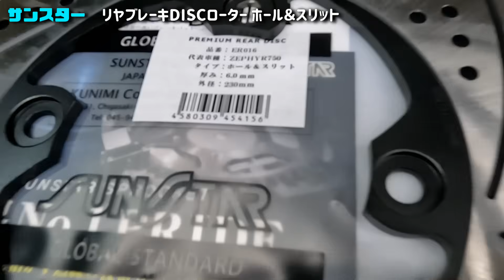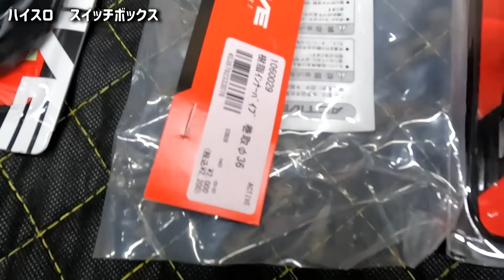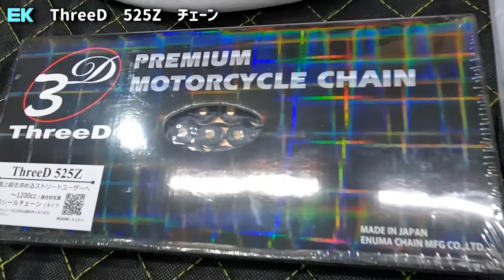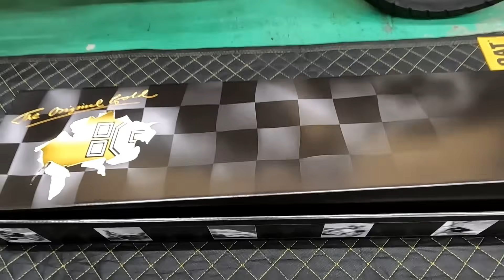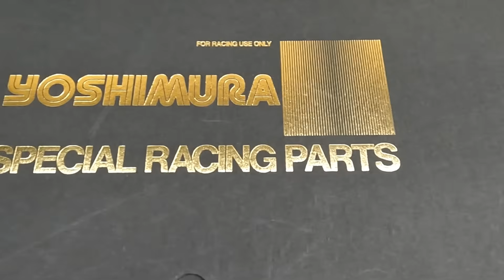ゼファー750 カスタムパーツ200万円分でフルカスタム車作ります！kawasaki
15199

00:00 開幕
24:15 ゼファー750はお金がかかる理由
40:24 閉幕